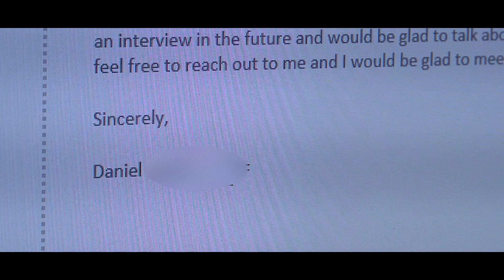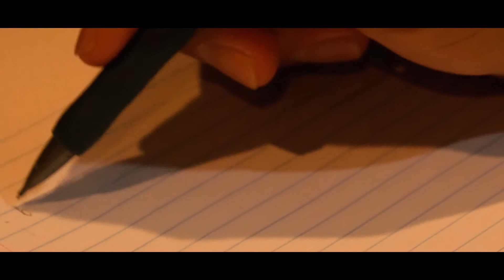Restless-A Short Film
"After working all night on an assignment, a student tries to get some shut eye. But apparently he cannot as his mind is still in the working process and he cannot seem to sleep".